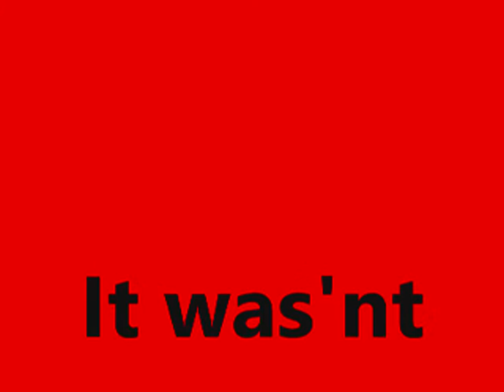The Adventures Of Jet Frichot:The Castle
unofficially part 3 of the Yazman house inspection/Black Cat series we discover a medievel castle,in the back of Enmore/newtown...we could hardly contain our excitement.
If we only had some Mushrooms we could of made sense of the experience hhaaha